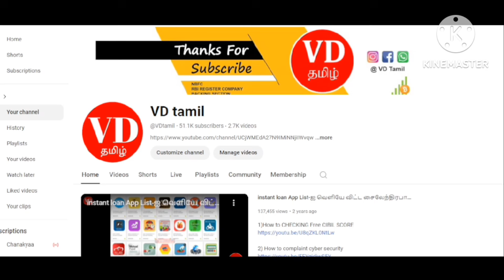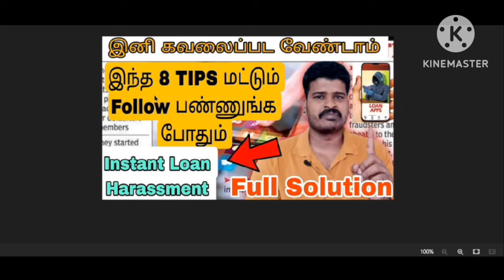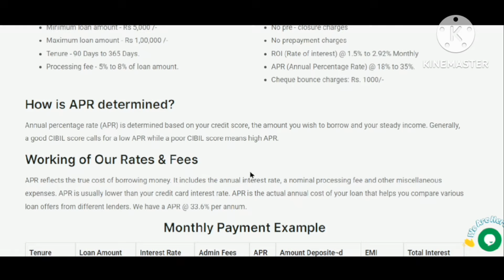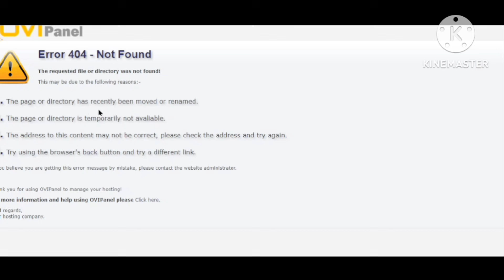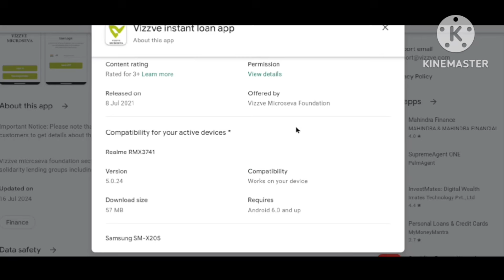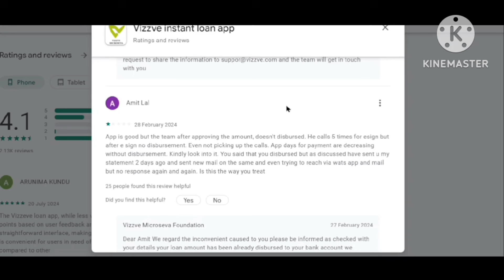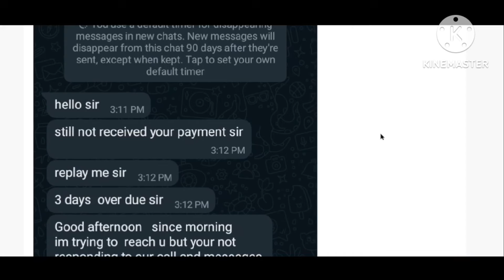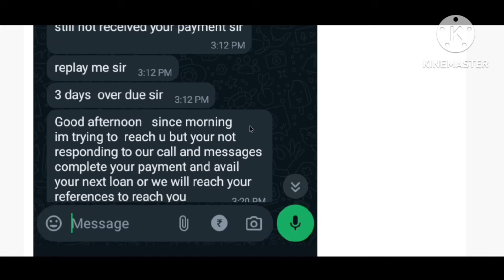Low Interest Loan App - Fast Approval சிறிய பணத்தேவைக்கான புதிய அப்ளிகேஷன் Vizzve Loan App Tamil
100% சிறந்த லோன் அப்ளிகேஷன் - Personal loan app 2024 - fast approval - instant credit - low interest

2024 best loan apps in india

Please Join 👍

👇👇👇0)கடன் பெறவும் கடன் பிரச்சனையை சமாளிக்கவும் இந்த வீடியோ இரண்டு வீடியோ போதும்👇👇👇👇👇👇👇👇👇👇👇👇👇👇👇👇👇

1) How to Handle Debts Pressures Calm & Cool? | Loan Problem Solving in Tamil | 5 Ways Solution vdtamil

4) Instagram Link Instagram.com/7118vdtami